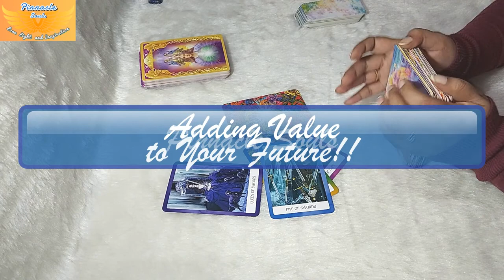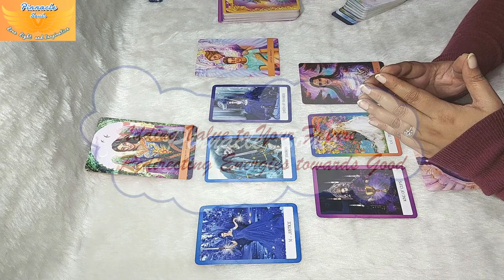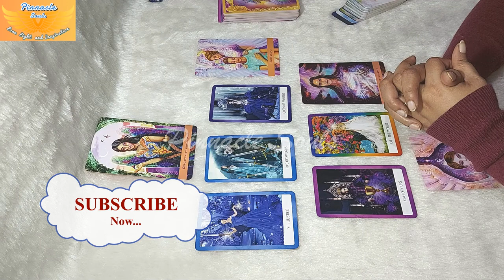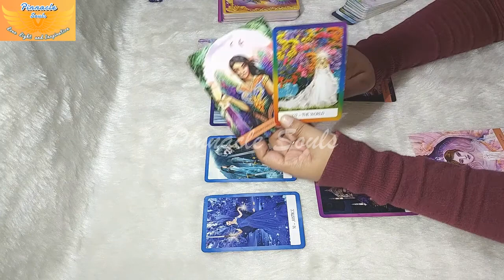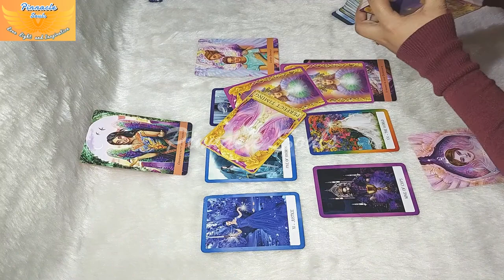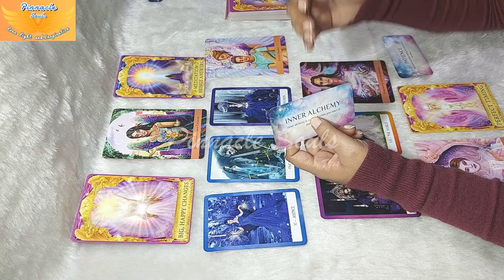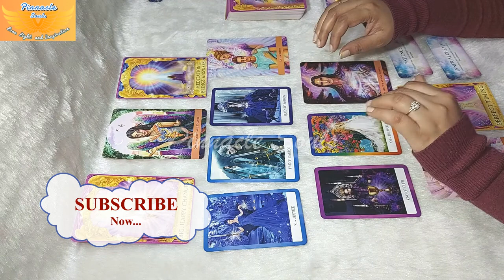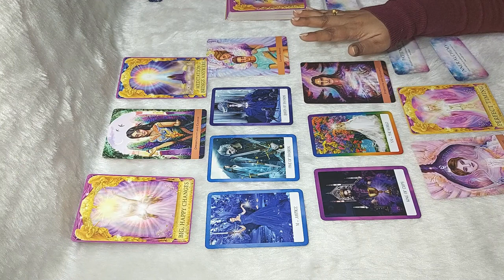LIBRA ✨PAY ATTENTION TO YOUR MESSAGE ✨ LIBRA Tarot Reading 💖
LIBRA Tarot Reading, LIBRA……KEEP MOVING FORWARD WITH THESE MESSAGES FROM THE DIVINE 💝 These energies will continue until next month and will fill will with JOY and HAPPINESS 🤑 stick to the entire video for more insights and make the best use of this Wonderful Awesome Time... 🌞Wishing you Beautiful Day Ahead💝 Stay Blessed🙏

Side Note: This is a general and collective reading, kindly take as it resonates

PICK A CARD WHAT YOU NEED TO KNOW IN LOVE AND RELATIONSHIP 2022 💕💕 PICK A CARD Tarot Reading 💖💖

🙋‍♀️ PRIVATE READING! 🎉🎉

Payment link will be shared in email and Readings will be delivered within 24 to 48 hours post confirmed booking.
Drop a mail for more information or even if you just want to have a conversation with us.

Services offered:

🤠Specific/Situation Reading
✨ 1 Question: - Rs 1000/- (for India only), USD $22 (for Outside India) *
✨😇 2 Questions: - Rs 2000/- (for India only), USD $33 (for Outside India) *
💓✨💲😇 4 Questions: - Rs 4000/- (for India only), USD $66 (for Outside India) *
💕💵✨💲💓😇 6 Questions: - Rs 6000/- (for India only), $99 (for Outside India) *
*US Dollars (for all other countries except for India)
😇Personalized General Reading - Projection for Year 2022/ 2023 / 2024/ 2025
💵💲Career/Job/Wealth/Business Reading - Projection for 3/6 Months
💓Single/Relationship Reading - Projection for 3/6 Months
💕Couple/Relationship Reading - Projection for 3/6 Months

Earnest Appreciations,
Pinnacle Souls

Side Note: All of the readings are general and timeless, these messages will find you whenever you are meant to hear them. You have free will and the best guide is your own judgment and intuition.